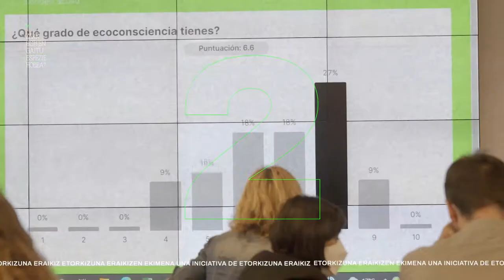Boost Espezie hobea